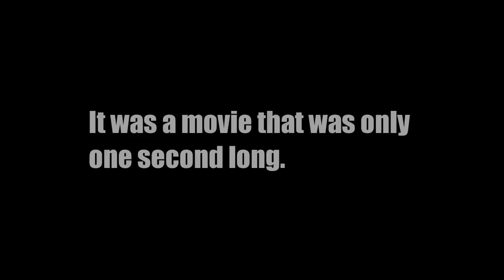Episode 21: The 2 Second Film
Corey makes a film twice as good as the now famous "1 Second Film".

Music is "Pizzetti - Libera me - Messa di Requiem" by "The Tudor Consort", from the Free Music Archive.